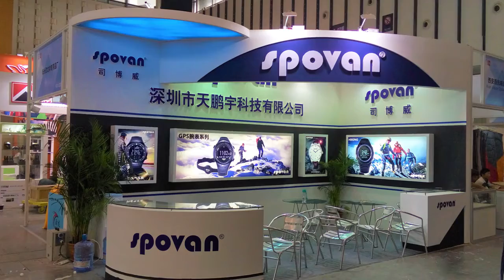2019 October Hong Kong Autumn Electronics Exhibition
2019 October Hong Kong Autumn Electronics Exhibition.

The Hong Kong Autumn Electronics Fair is hosted by the Hong Kong Trade Development Council and has been held for 36 sessions so far. It is the world's largest consumer electronics show. 3,669 manufacturers from 25 countries and regions participated in the 2019 Hong Kong Electronics Fair, a record high. From the 13th to the 16th, focus on displaying various high-tech products.